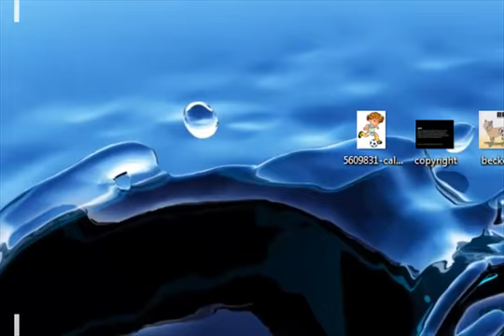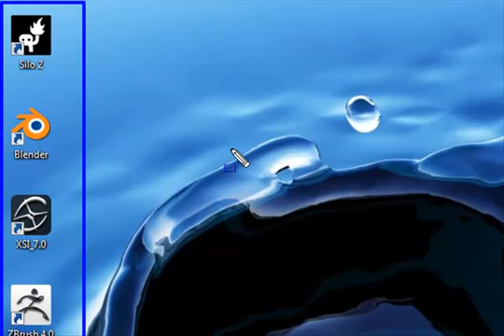Tutorial in Italiano 3ds Max (2009) , Introduzione parte 2